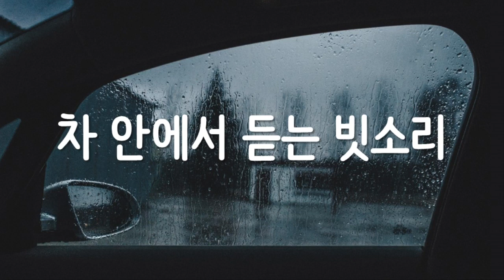물 소리, Water 🎵차 안에서 듣는 빗소리🎵 1시간 듣기 🎵 ASMR ★ 심심할때듣는소리 백색소음, The sound of rain in the car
1만개 이상의 다양한 컨텐츠들을 목록별로 구분하여 재생목록에 정리하였습니다.